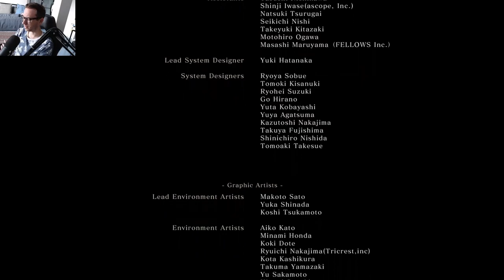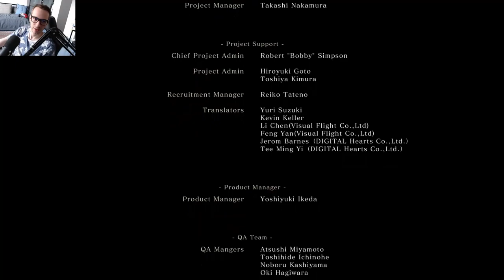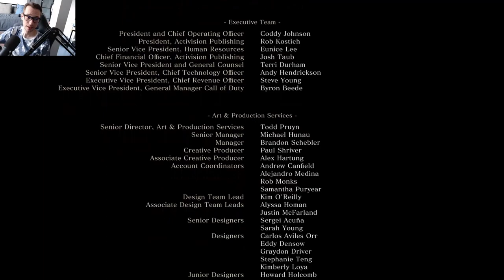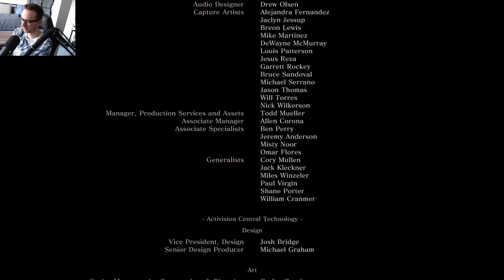The FINALE - Sekiro Shadows Die Twice w/MrSketchead #22!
The end of my 2nd Sekiro playthrough has come! In this episode we take on Isshin the Sword Saint!